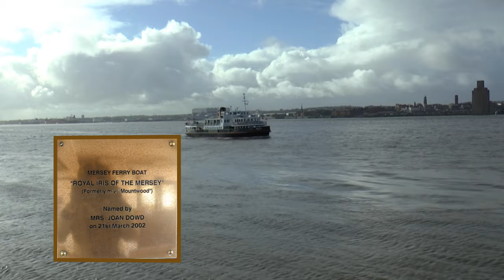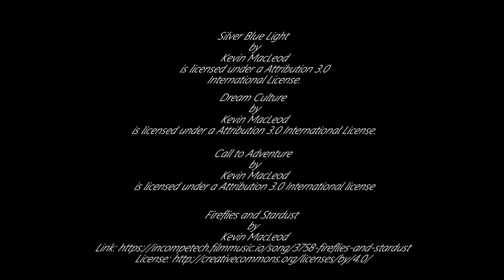A Ferry Across The Mersey - Royal Iris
The River Mersey Ferries are close to the hearts of people who live on both sides of the river. There have been books and songs written about them and they are very popular with the tourists who come to Liverpool. A timeless crossing with magnificent views of the changing Liverpool waterfront, please enjoy the atmosphere of  this very special and historic way to commute.